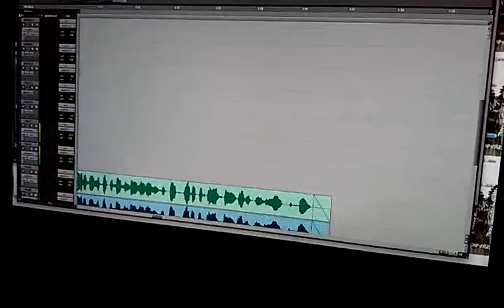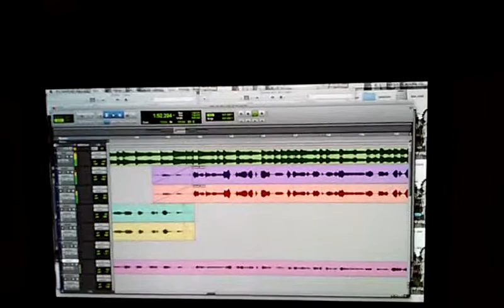BillyCrystal - On This Side Of Tha Pacific ft Nate Vicious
Sample snipet, off tha BillyCrystal & Bigg B album, yet to be titled!